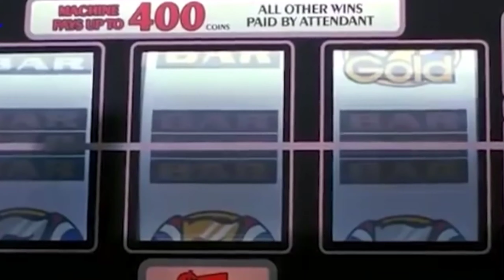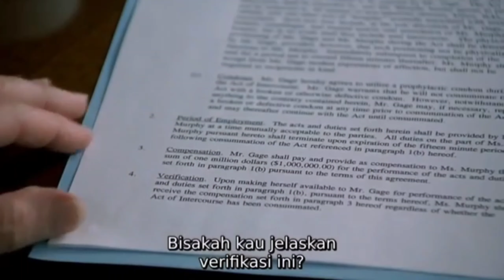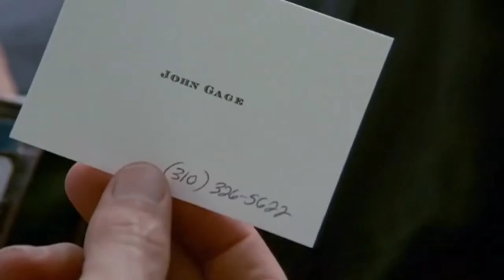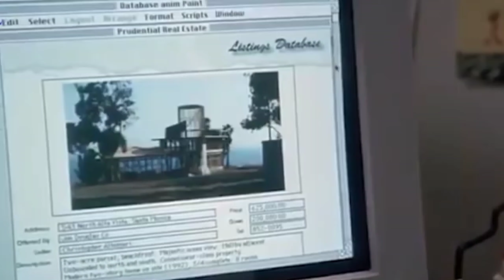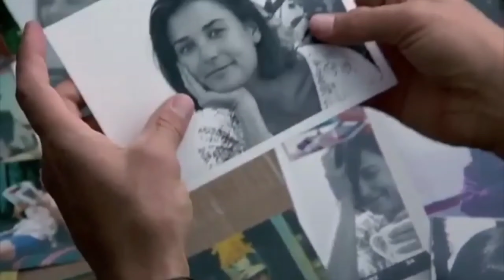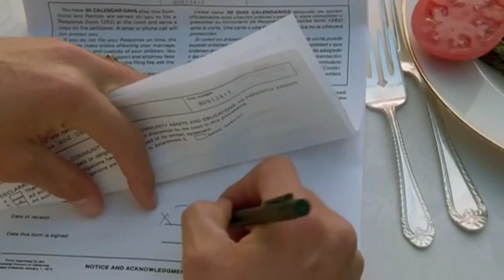SUAMI JUAL ISTRI DEMI SEBUAH RUMAH.alur film INDECENT PROPOSAL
Indecent Proposal' adalah film drama romantis Amerika yang dirilis tahun 1993.

Sinema kawakan ini dibuat berdasarkan novel dengan judul yang sama karya Jack Engelhard.

Film yang disutradarai Adrian Lyne ini menceritakan hubungan pasangan yang sudah menikah yang berantakan gara-gara uang satu juta dolar.

Film ini terbilang sukses di box-office, meskipun sebagian besar mendapatkan ulasan negatif dari para kritikus.